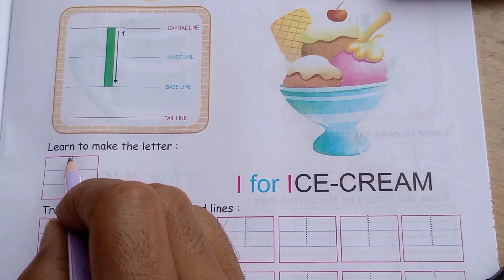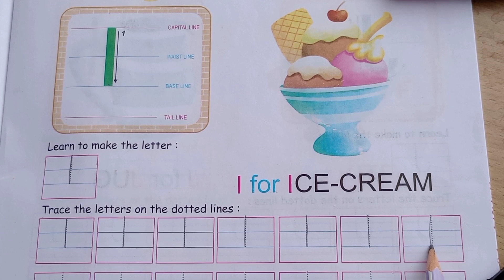I later likhana sikhen।i later kaise likhen।abcd।ABCD।@kumr.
hello bachcho kumarsunilbachchokipathshala channel me aap sab ka bahut-bahut swagat hai.
es video me bahut chhote bachcho ko angregi varnmala ke 9 later i' ko likhana sikhaya gya hai.
jis video ko dekh kar bacche bahut aasani se 'i' later ko likhana Sikh jayenge.
                                                      ydi yah video aap sab

yours queries:-

I
i likhana sikhen
how to write 'i'
आई लेटर लिखना सीखें
i kaise likhte
i likhana sikhe
i likhana sikhaiye
i likhana sikhayen
i likhana sikhana
likhana sikhe
I likhana kaise sikhaye bachon ko
bacchon ko likhna kaise sikhaye
a se anar likhna sikhe
a se anar likhna sikhen
a aa likhana kaise sikhaye
i se elephant likhna sikhe
i se elephant likhana sikhen
abcd
ABCD

link video:-

I kaise likhe
i likhana sikhen
i likhana sikhen